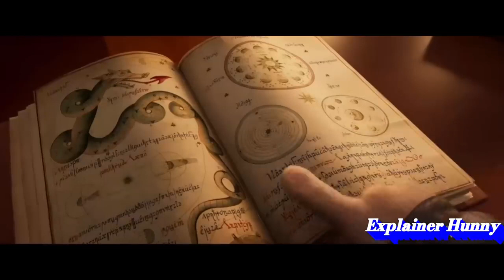Half chicken and half hare born on a treasure hunt_animated movie explanation hindi